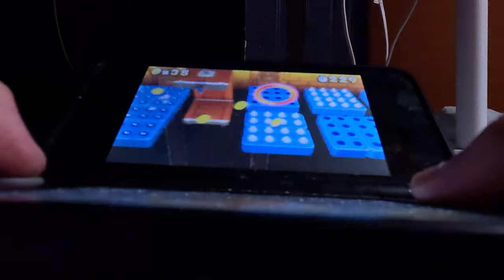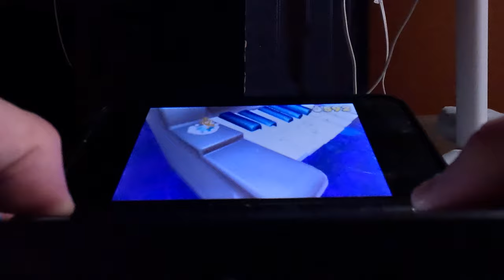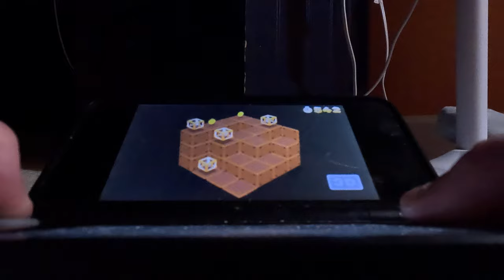(4K60fps) Super Mario 3D Land Episode 10 - World 6 (100%, Part 1)